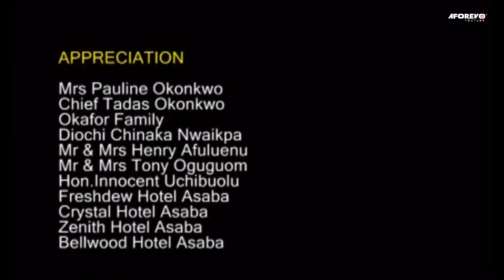HOW A POOR GIRL WON HEART OF A KING JUST 2 TRICK HIM (Daniel, Chizoba NWOKOYE) OLD NIGERIAN MOVIES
Adaro Lives In The Shadow Of Herself As She’s Constantly Been Abused By Her Stepmother Who Sees Nothing Good In Her. The Constant Battering And Name Calling Is One That Made Her Even Scared Of Her Own Shadow. Will She Ever Be Loved? (Evil Minded Step Mother)

STARRING: JOY HELEN, CHINWE OWOH, CHIZOBA NWOKOYE, DANIEL .K. DANIEL